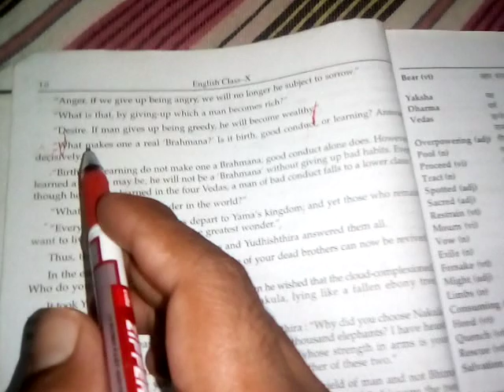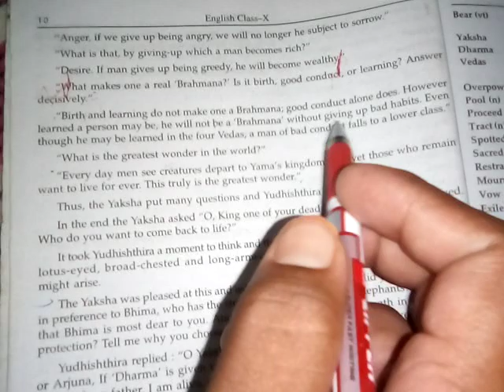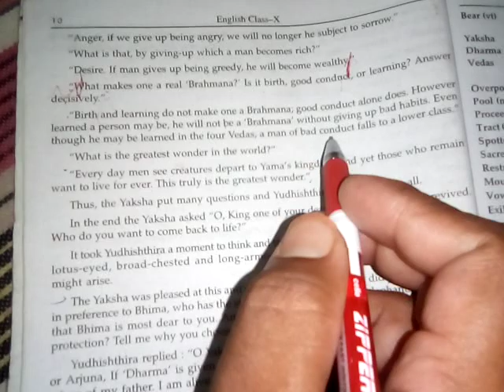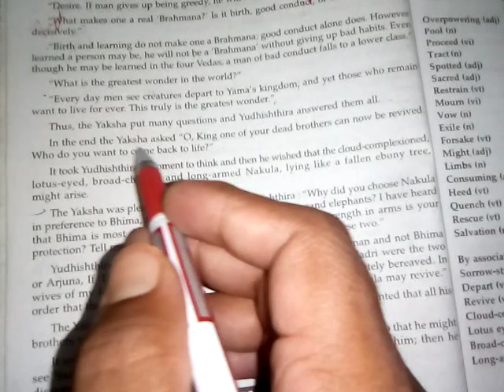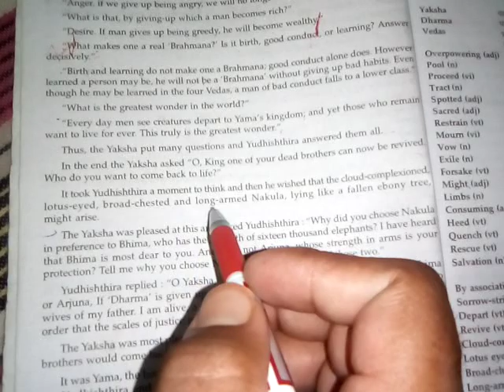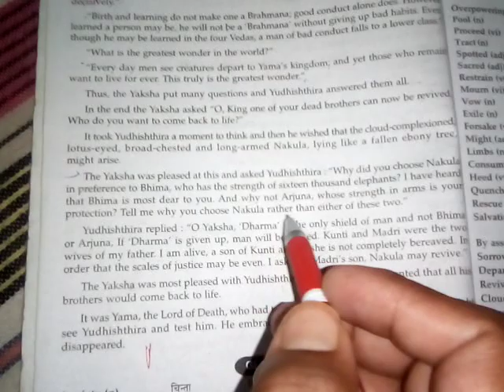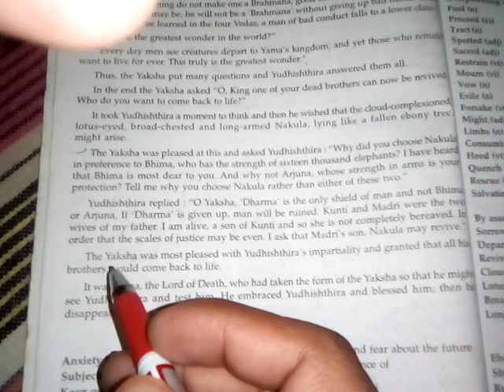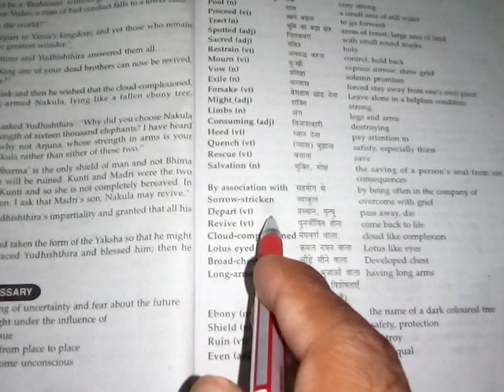Class 10 prose chapter 1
The enchanted pool  ( hindi explanation. Part 3